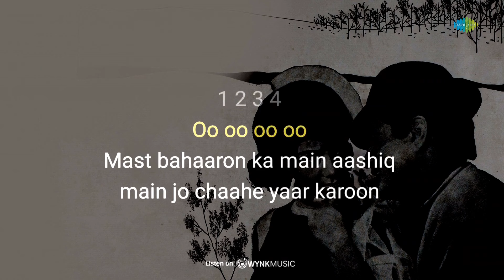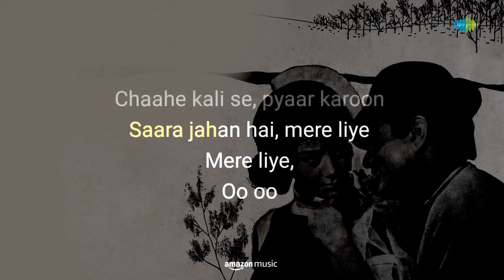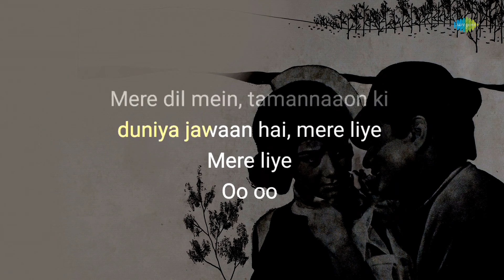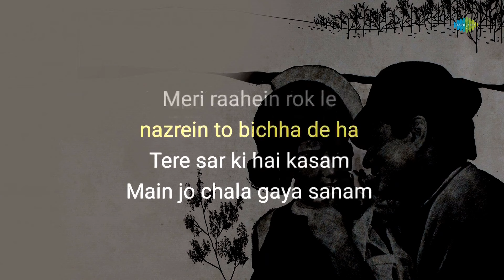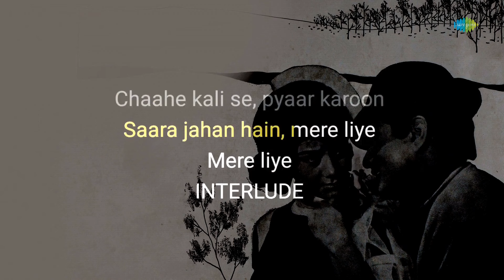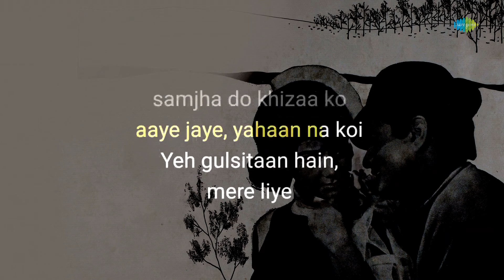Mast Baharon Ka Main Aashiq - Karaoke Song with Lyrics | Mohammed Rafi | Old Hindi Songs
If you're in the mood to sing your heart out, you can grab the mic and join in on this fun karaoke session with "Mast Baharon Ka Main Aashiq" written by Anand Bakshi and composed by  Laxmikant-Pyarelal.

Credits:

Song: Mast Baharon Ka Main Aashiq
Artist: Mohammed Rafi
Music Director:  Laxmikant-Pyarelal
Lyricist: Anand Bakshi